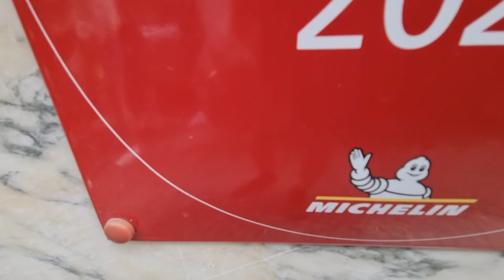Pizza med stil